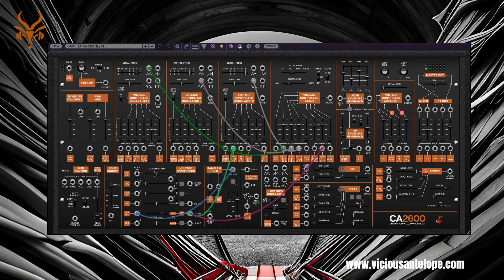Cherry Audio CA2600 Presets by Vicious Antelope - 2600 Skies soundbank walkthrough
@CherryAudiovst  CA2600 Presets by Vicious Antelope - 2600 Skies soundbank walkthrough

2600 Skies is a Cherry Audio CA2600 expansion with 54 classic monophonic synthesized sounds. Their character derives from classic “semi sound / semi effect” synth sound design from the past.

The character of this great emulation synth is in all of the presets here. From dark evolving atmospheric to synced madness and from resonant sonic journeys to classic distorted leads.

The soundbank fits for a variety of genres while creating cinematic atmospheric dimension is maybe the first thing that comes in my mind for the patches.

Presets were designed with CA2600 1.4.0 (Build 104) and run best with this or newer edition

CA2600 ® is a registered trademark of Cherry Audio